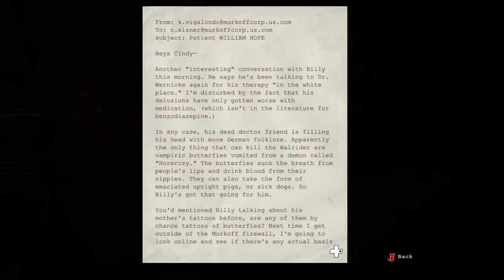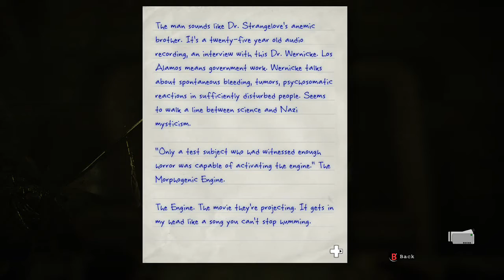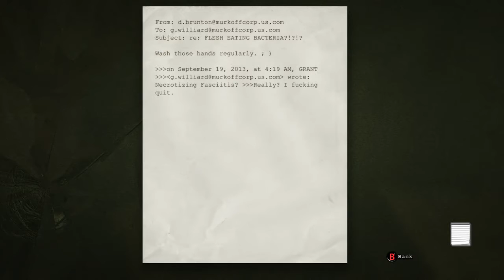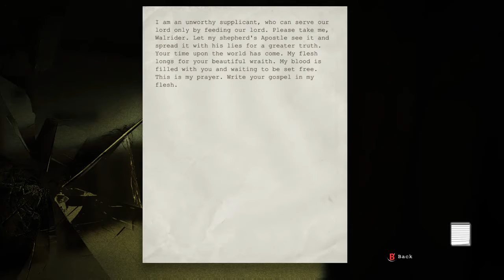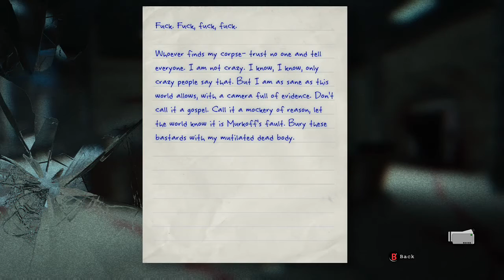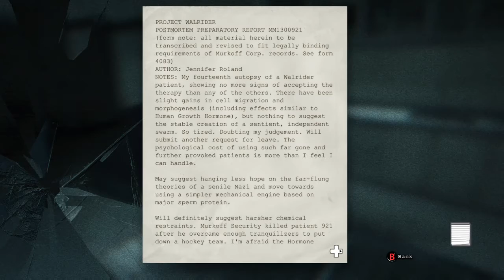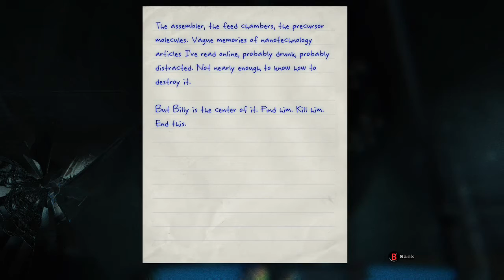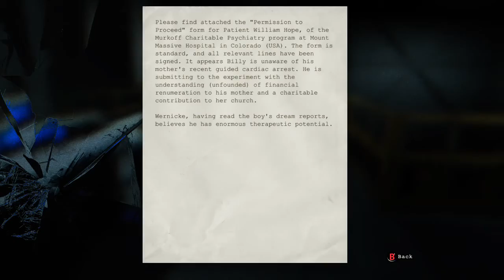Outlast Nightmare Mode Twitch Stream Part 2